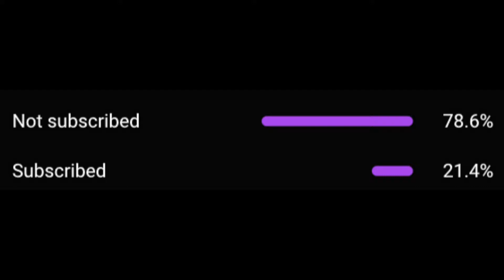NitoNB - No Hard Feelings (Music Video) | Pressplay REACTION